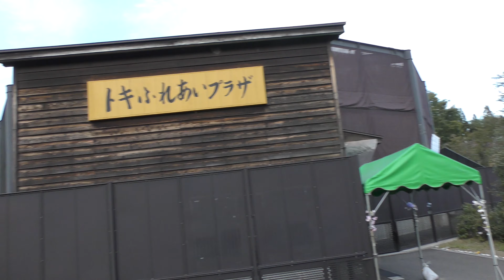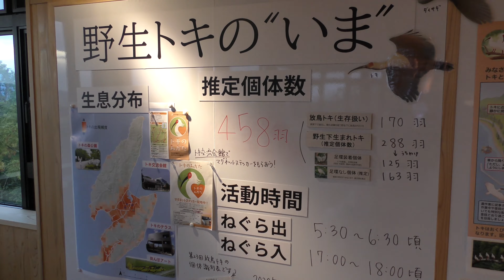朱鷺を見て興奮＠トキふれあいプラザ＆トキのテラス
前半にトキの森公園の「トキふれあいプラザ」に立ち寄って、至近距離から朱鷺の姿を見て興奮して、後半に「トキのテラス」で自然のままの朱鷺の優美な姿を見て感動したときの記録です。夕暮れ時に狙うのがベストタイミングのようです。生まれて初めてトキを見て、私もかなり大喜びでした・笑。